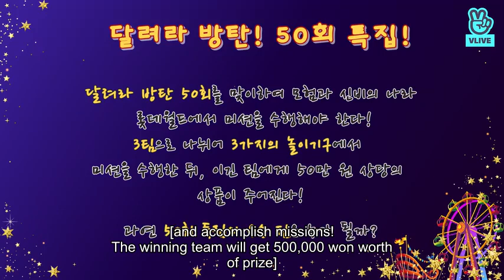[Eng Sub] Run BTS! Ep.50 [special awards 50th episode]